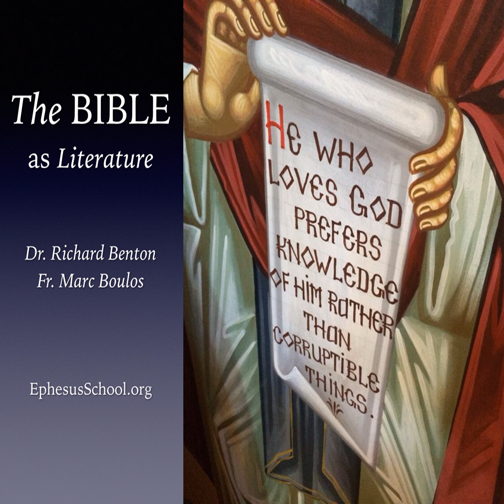The Truth is Not Out There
In Matthew’s gospel, it’s the teaching you follow that controls how you understand what you see. So when “false Christs and false prophets arise and show great signs and wonders,” your only hope is to hear what Jesus told you in advance: the truth is not out there. “On the contrary, the word is very near you, in your mouth and in your heart, that you may follow it.” (Deuteronomy 30:14)

Episode 375 Matthew 24:23-28; Music:

License